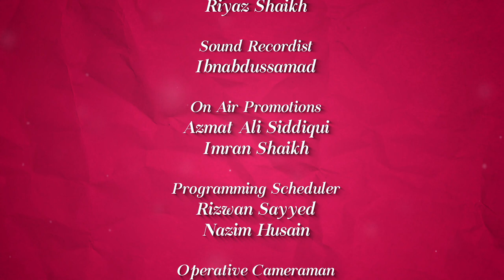Sharm o Haya - Colours Of Islam Ep 76 By Zaid Patel iPlus TV